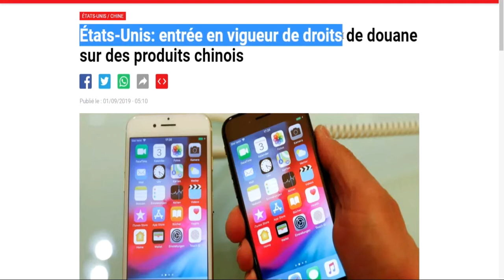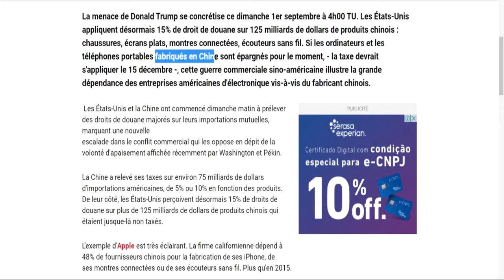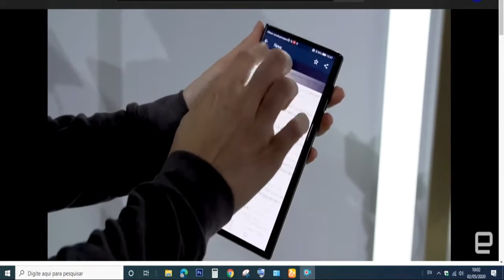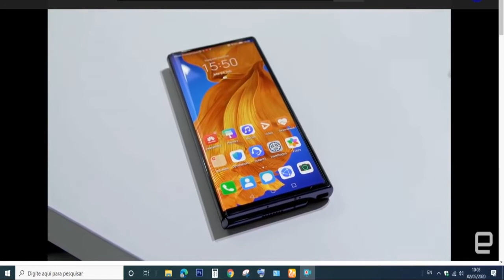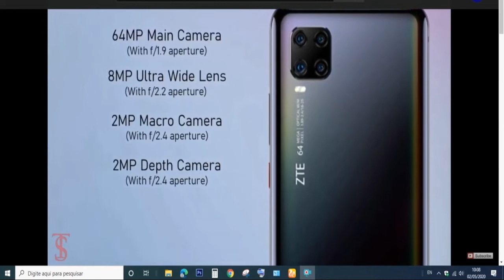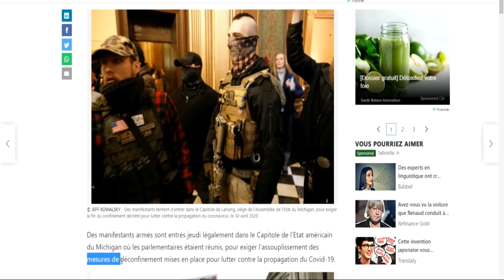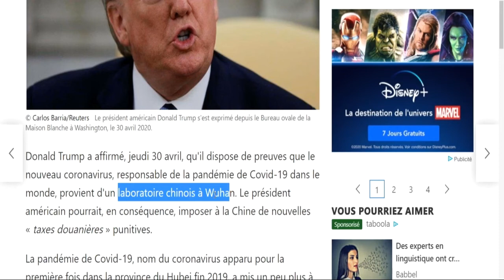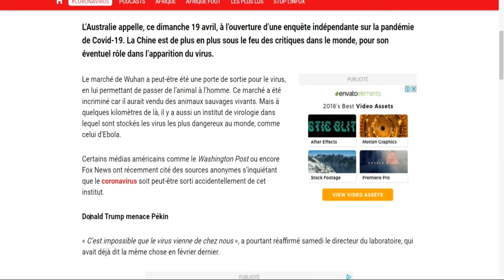MEN KOZE A_ETAZINI AK OSTRALI DI YO _PRAL RIVE SOU LA CHINE KOZ KOWONA VIRIS LA !